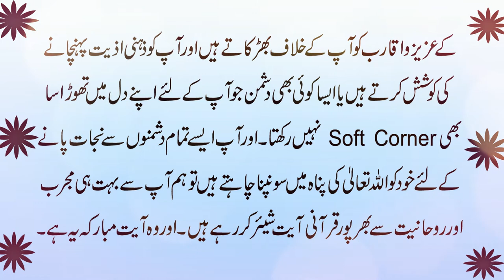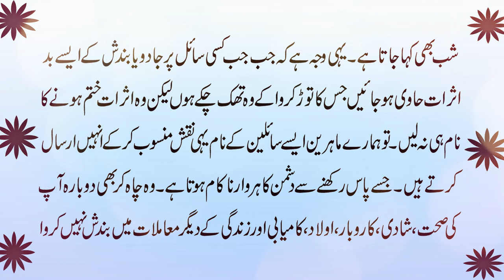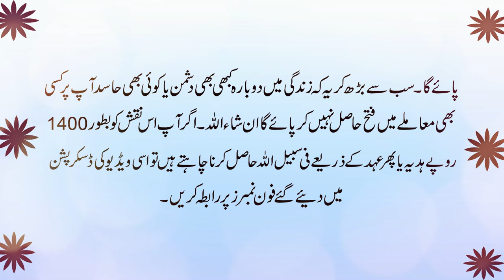Dushman Ke War Se Hifazat | Enemey Can Magic Attack On You |Jadu Se Kaam Main Masail Paida Hona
Assalam O Alikum! Viewers Today is topic when your enemy can magic attack on you.Dushman se nijat hasil krna.karobari ya gharelu mamlaat main begher hona.Kisi kaam main dill na lgna ya tabyat ka kharab rehna.